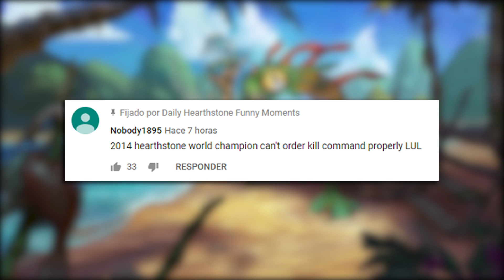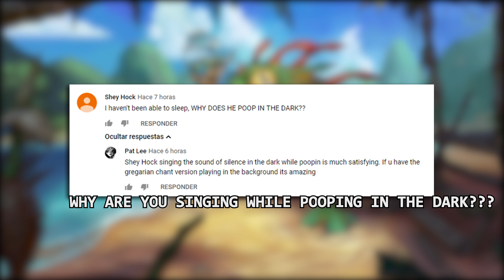THE BEST MEME CARD... EVER | Hearthstone Daily Moments Ep.1102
ES_Midnight Swing - Gavin Luke
ES_Red Chili Jam 1 - Victor Ohlsson
ES_Happy German Farmers - Magnus Ringblom
ES_Wah What's Up 3 - Anders Bothén